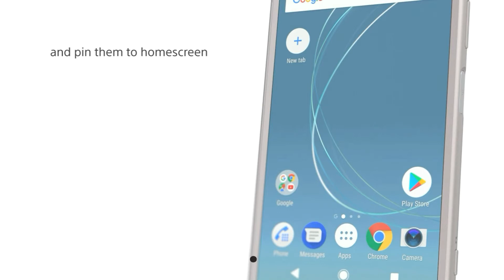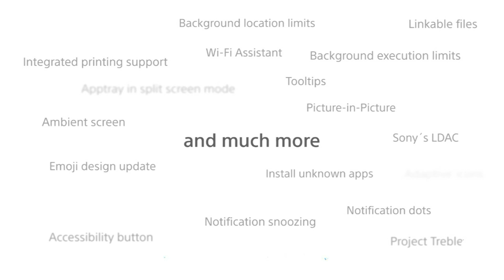Android oreo | sony xperia launch new android oreo | Android 8.0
Indian katta

Features about new android version 8.0
Android oreo